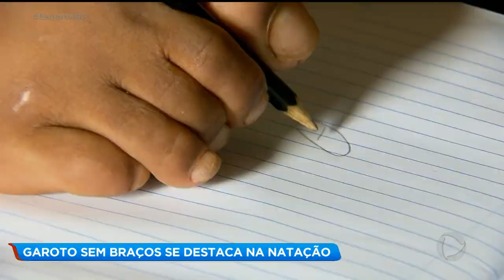GAROTO SEM BRAÇOS SE DESTACA NA NATAÇÃO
Agora uma daquelas histórias de superação que serve pra motivar a gente. O Allan tem 12 anos e é um verdadeiro campeão. Ele nasceu sem os braços, mas com muito esforço e empenho, tem se destacada na natação. O sonho do garoto é competir nas paraolimpíadas de paris 2022. O Allan tem um talento enorme. Isso é nítido. Se você é empresário e pode ajudar o Allan a realizar o sonho de participar das paraolimpíadas de Paris entre em contato com a família pelo 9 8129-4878. Ele precisa muito de patrocínio.